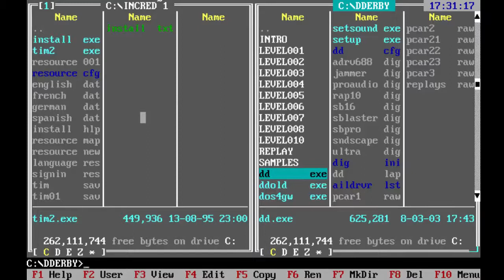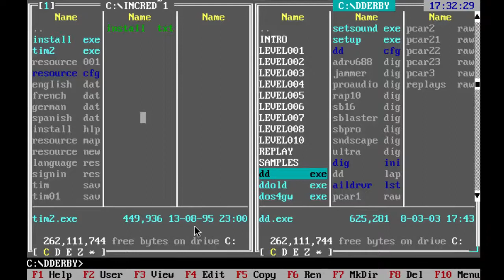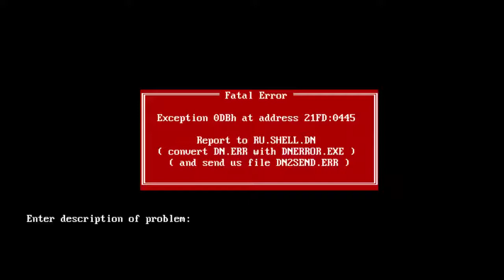Retransmisja - Destruction Derby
Pierwsza całkowicie trójwymiarowa "samochodówka" w jaką grałem. Absolutny HIT swoich czasów.